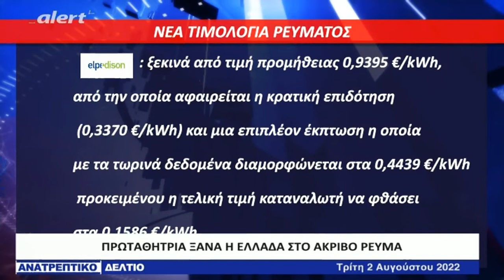Το μεγάλο λάθος της απολιγνιτοποίησης που στοιχίζει στον ελληνικό λαό (ALERT, 2/8/2022)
Καλεσμένος στο δελτίο ο Πρόεδρος τεχνικών ΔΕΗ Κώστας Μανιάτης μιλάει για τους ιδωτικούς παρόχους που "περιμένουν να πάρουν τα χρήματα του ελληνικού λαού μέσα από την κρατική επιχορήγηση"